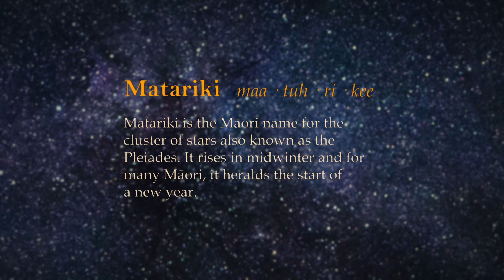Matariki Wellington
In todays video I take you to the Matariki celebrations in Wellington, New Zealand.